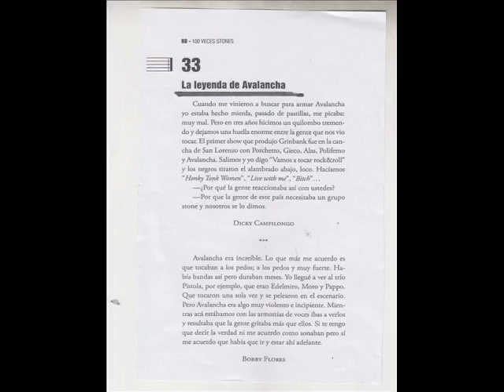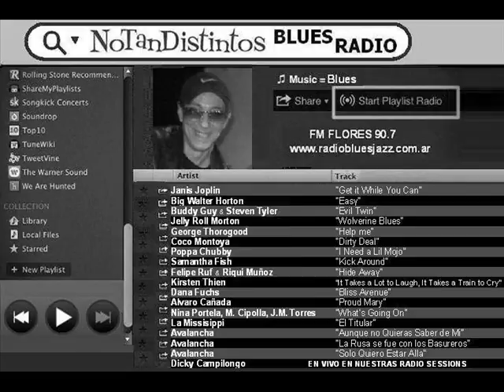DIME DONDE VIDEO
Una versiòn del tema "DIME DONDE" del gran guitarrista Dicky Campilongo en la voz de Donna D'Urbano y la guitarra y arreglos de Al Frankovic. En homenaje a Dicky por su gran trayectoria,talento y carisma.